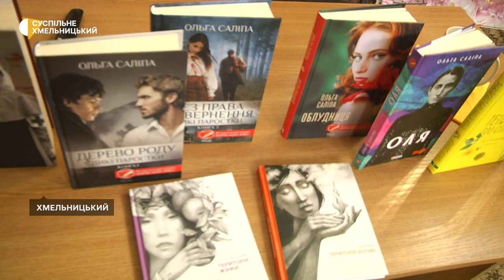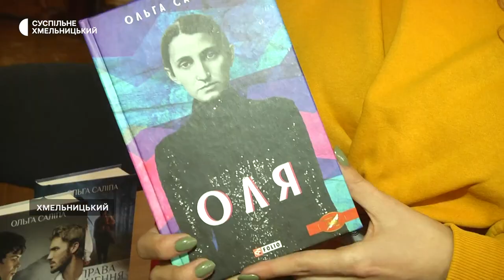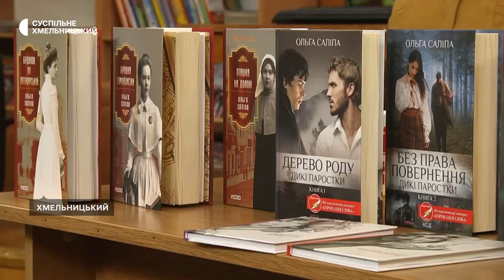Письменницькі плани хмельничанки Ольги Саліпи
Книгу про сучасні події в Україні пише хмельницька письменниця Ольга Саліпа. Над нею, розповіла Суспільне Хмельницький, працює довше, ніж зазвичай. Як назве і коли допише – поки не говорить. Цього ж року обіцяє читачам представити дві інші книги.